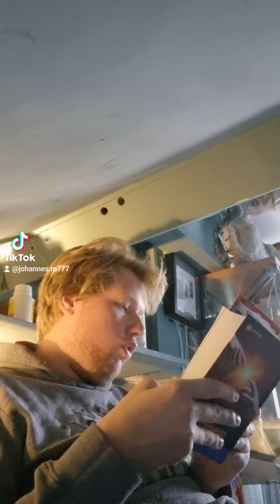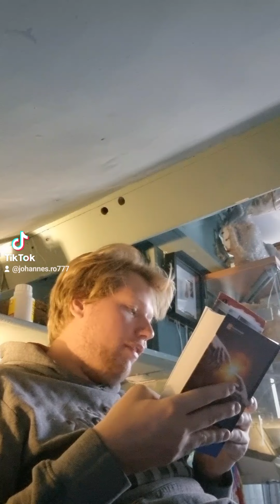Johannes leest weer voor uit de bijbel